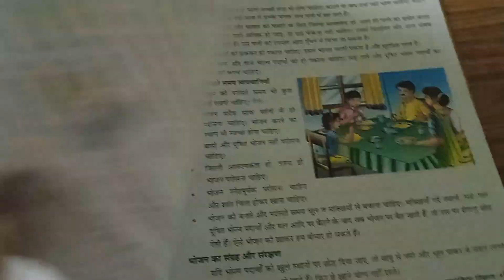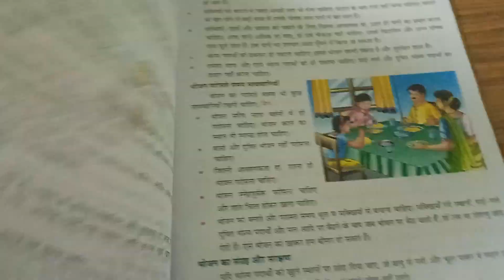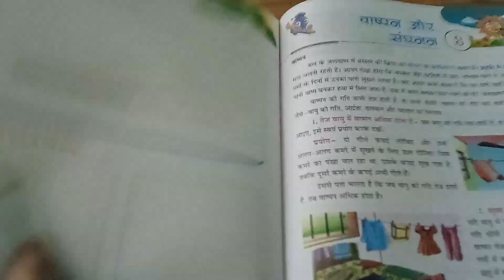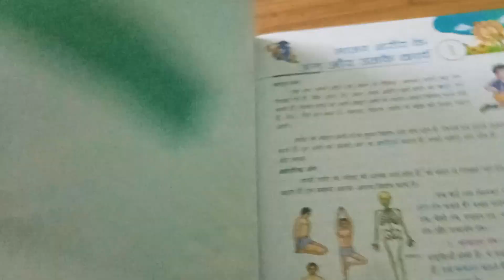class 4. ki science book